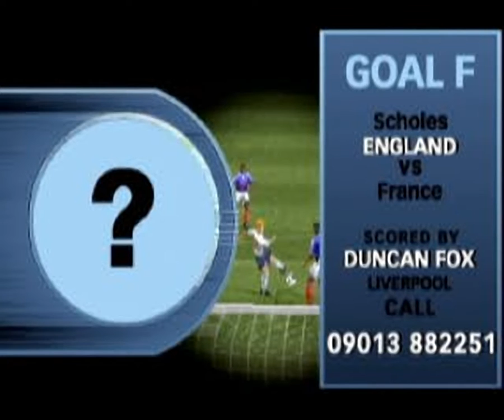Goal of the month 10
Original filename: GOM10.STR